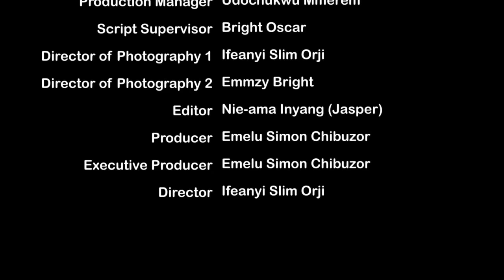CE FILM OUVRIRA LES YEUX DE TOUTES LES FEMMES - FILM NIGÉRIAN EN FRANÇAIS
Emilia est une belle jeune femme qui croit qu'il faut gagner de l'argent de manière indécente. Elle gagnait de l’argent grâce à cela jusqu’au jour fatidique où elle vit ce qu’elle n’aurait jamais imaginé. C'est un film nigérian en français | Film Nollywood en français | Film africain en français